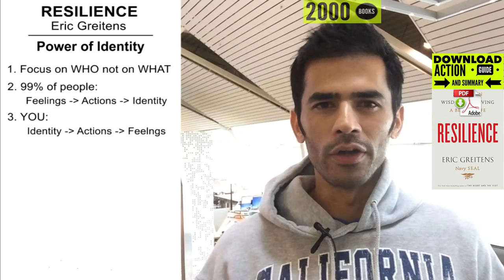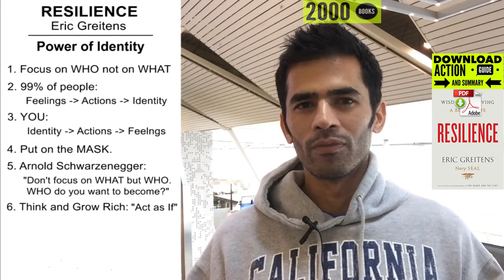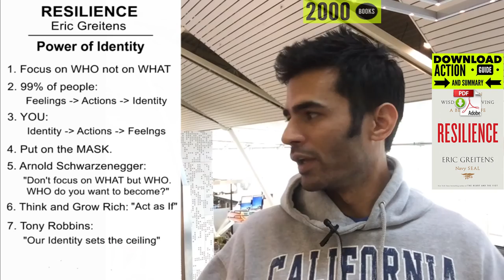Resilience by Eric Greitens Book Summary - 1 Key Idea and Audiobook summary with PDF Action Guide